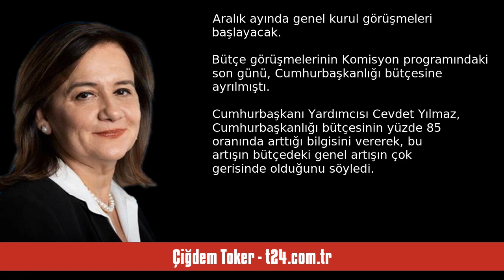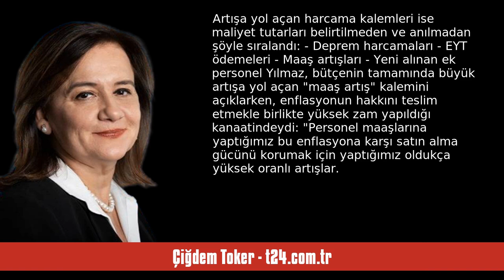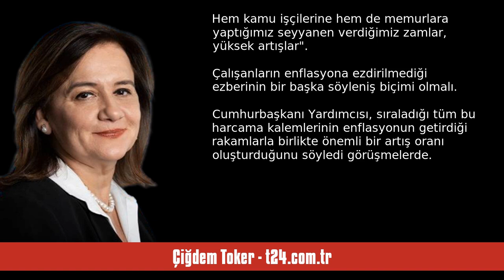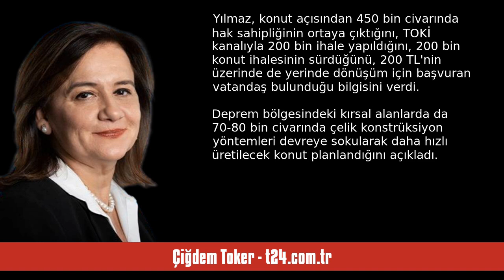ÇİĞDEM TOKER: BÜTÇEDEKİ YÜZDE 150 ARTIŞIN SORUMLUSU - SESLİ KÖŞE YAZISI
Çiğdem Toker - t24.com.tr - Bütçedeki yüzde 150 artışın sorumlusu - 29 Kasım 2023 tarihli yazısının seslendirmesi

"Deprem harcamaları kaleminde 2023 yılı bütçesinde 762 milyar TL, 2024 yılı bütçesinde de 1 trilyon 28 trilyon TL kaynak ayrıldı. Cevdet Yılmaz, bu yılki deprem harcamalarının milli gelirinin yüzde 3'ü civarında olduğunu, seneye bu oranın yüzde 2,5 olduğunu kaydetti. Bütçe açığı eleştirileri yapılırken, deprem harcamalarının dikkate alınmasını istedi

Cumhurbaşkanı Yardımcısı Cevdet Yılmaz

2024 yılı bütçe kanun teklifinin TBMM Plan ve Bütçe Komisyonu'ndaki görüşmeleri, geçen hafta tamamlandı. Ar. "